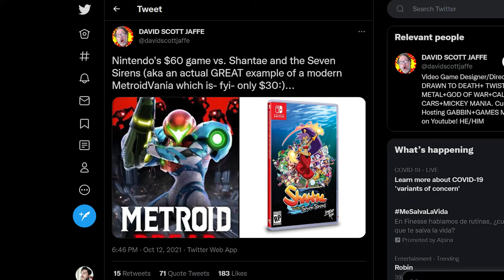David Jaffe calling Metroid Dread "bad design" because he...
I don't care about Nintendo or Metroid, they'll be fine and people are having fun with it, but I care about the love Mercury Steam put into the game and how David Jaffe, of all people, is trashing over their work, a fellow game designer posting videos and tweets of how the devs did a poor job, really dude?

Next what? "y cant metroid crawl?"